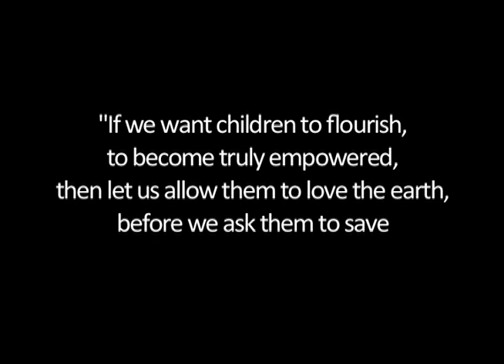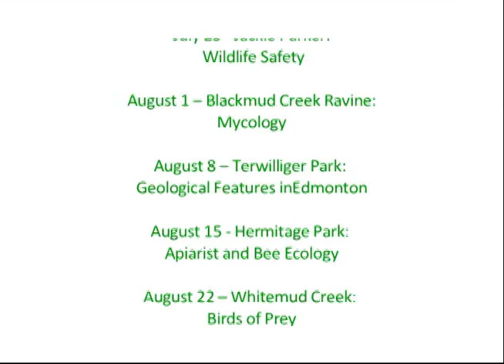2012 Family Nature Nights in Edmonton, AB.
This 3 minute video highlights Family Nature Nights 2012.